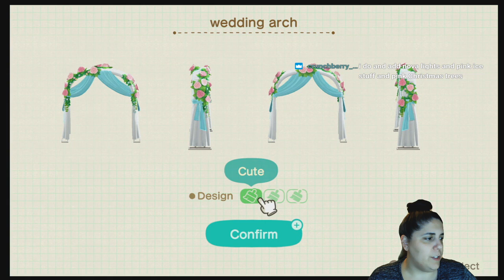Animal Crossing : New Horizons - New Surprise and Kicking out Ozzy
Did I get one of my dream villagers? You will have to see! Also trying to kick Ozzie out, but I just couldn't do it.